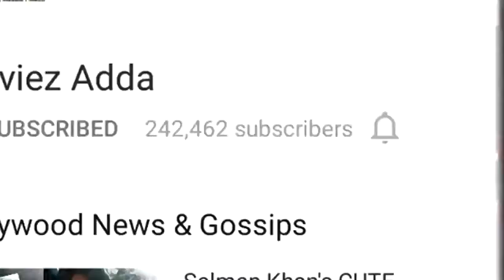Arjun Kapoor & Shraddha Kapoor Promotes Half Girlfriend | The Kapil Sharma Show